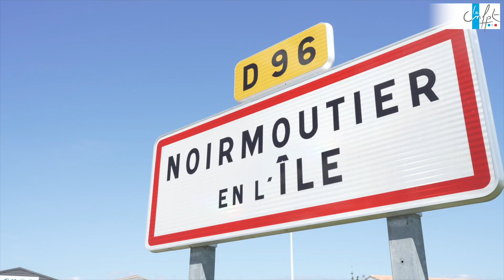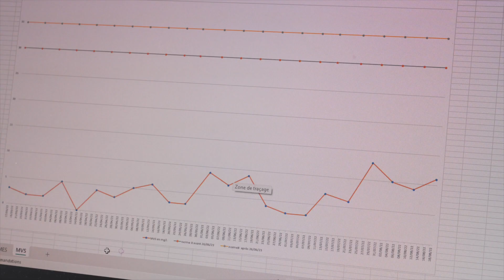Noirmoutier (85) : les eaux usées, une ressource pour les producteurs de pommes de terre